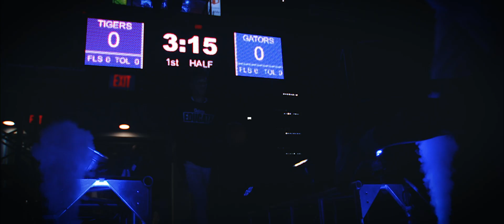Florida Basketball: Weekly Recap 2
The Gators went 2-0 to start league play in the 2020-21 season.